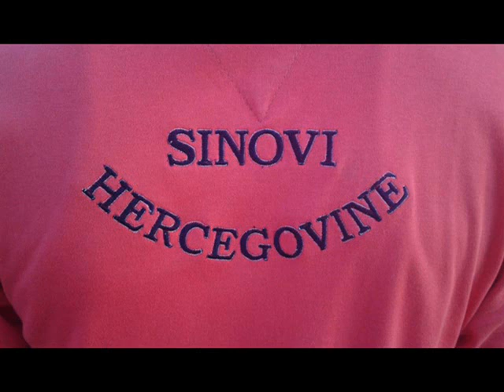Sinovi Hercegovine - Jablanovo drvo